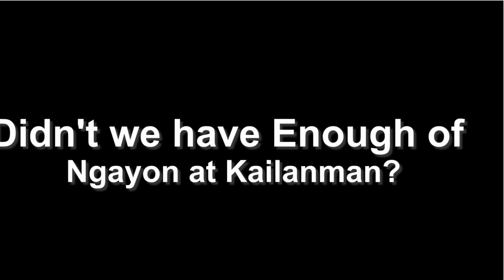Didn't we have enough of Ngayon at Kailanman?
Clips used in this TV review are either owned by Star Creatives or
ABS-CBN.